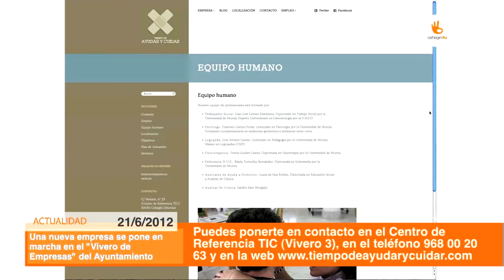Resumen de actualidad semanal de cehegin4u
Esta semana destacamos el mercadillo de productos de segunda mano y antigüedades, el IV triatlón 'Ciudad de Cehegín' y la nueva empresa que se ha instalado en el vivero del Centro de Referencia TIC